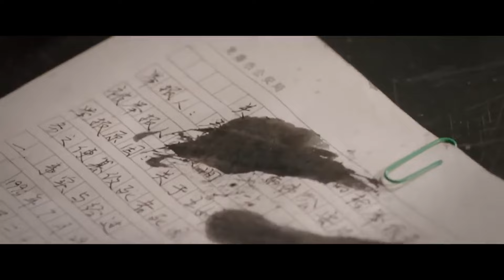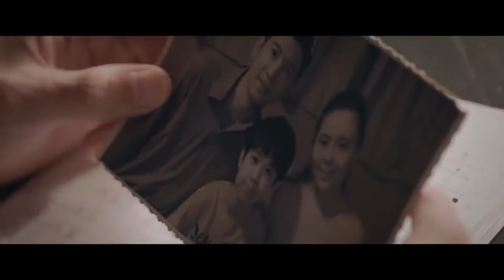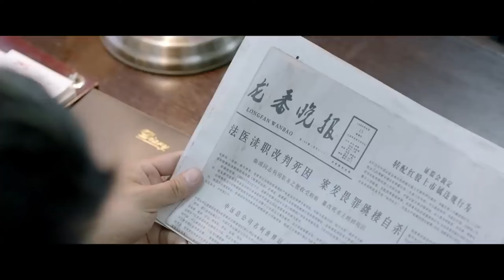【ENG SUB】张若昀午夜噩梦缠身，惊醒时汗已浸透衣服《法医秦明》Dr. QIN（张若昀/李现/焦俊艳）【Caravan中文剧场】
【剧情简介】
《法医秦明》改编自秦明文学作品《第十一根手指》，以法医秦明的视角展开，讲述了其与法医助理李大宝、刑警队大队长林涛组成的黄金组合携手其他警官屡破要案的故事。